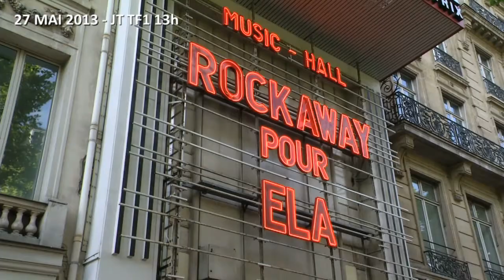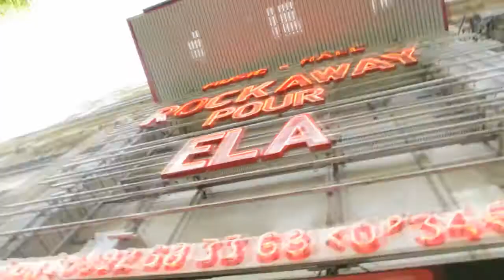2013 - 6ème édition du concert Rockaway pour ELA à l'Olympia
Pour la 6ème année consécutive, Christian Jeanpierre a organisé un magnifique concert au profit d'ELA. Cette année, le groupe s'est attaqué à Téléphone en présence de nombreuses personnalités dont Amel Bent, Louis Bertignac, Bixente Lizarazu, Guy Roux, Arsène Wenger, Fabrice Santoro, Pascal Papé...

A PROPOS D'ELA
Fondée en 1992 et reconnue d'utilité publique depuis 1996, l'Association Européenne contre les Leucodystrophies (ELA) regroupe des familles qui se mobilisent pour vaincre ces maladies génétiques rares qui détruisent la myéline (la gaine des nerfs) du système nerveux central. Chaque semaine en France, 3 à 6 enfants (20 à 40 en Europe) naissent atteints de ces maladies. Depuis sa création, l'association a financé 414 programmes de recherche pour un montant total de 32,8 millions d'euros. Aider la recherche est une priorité. Mais l'association a également pour mission d'aider les familles touchées par la maladie dans leur quotidien.